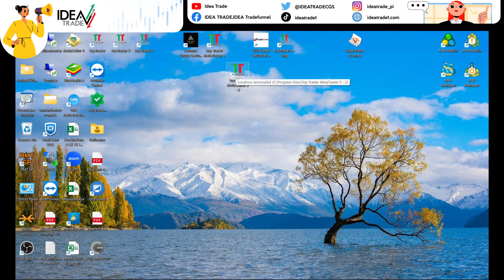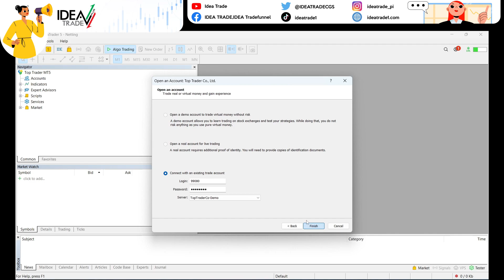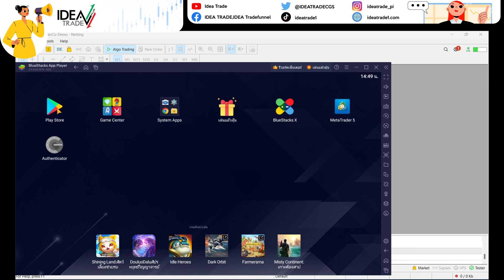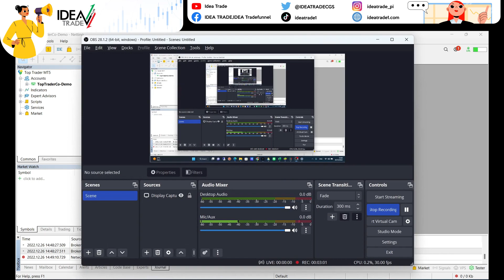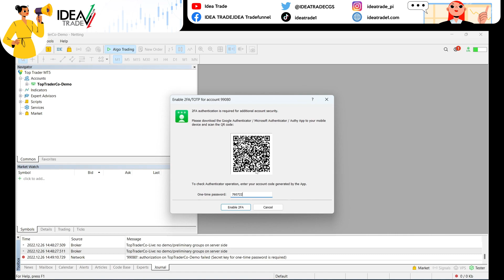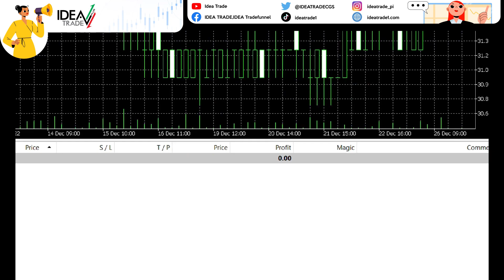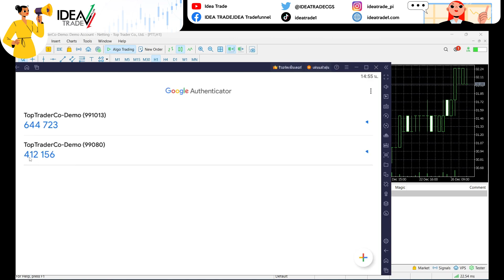สอนติดตั้ง Google Authenticator ใน MT5